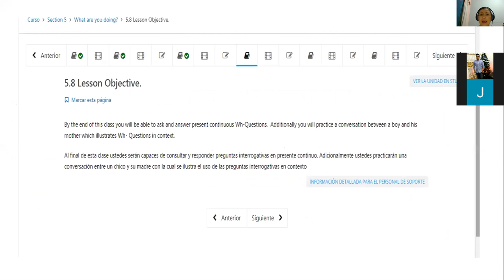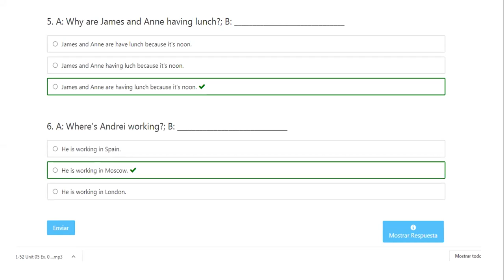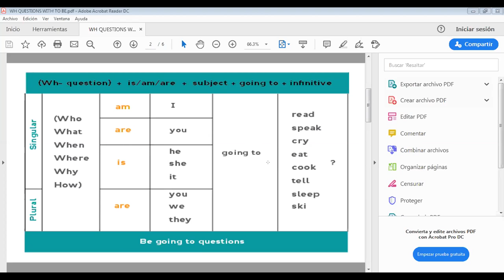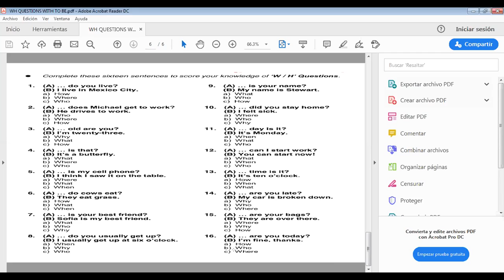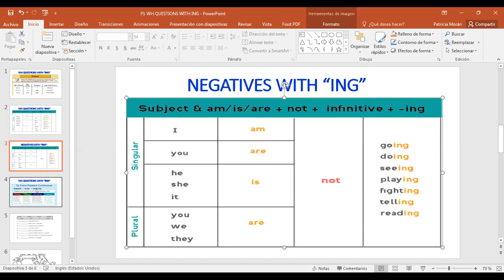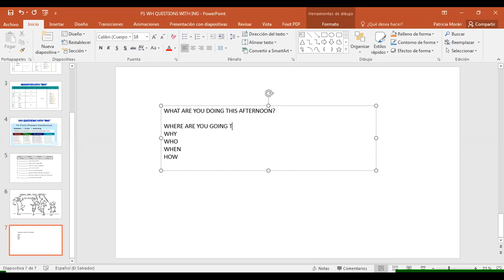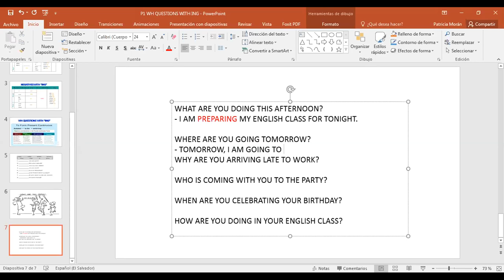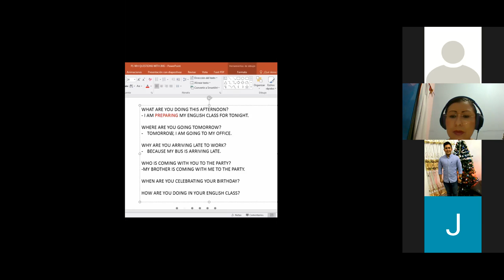Ingles Corporativo-P1-03-8-9PM 06-20 WH QUESTIONS WITH ING PART 1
Participants learn how to elaborate WH questions with BE+ING forms.